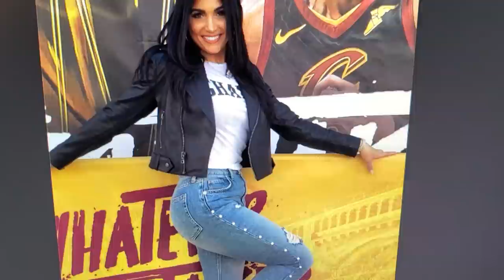Molly wanted to work on marriage and Jalen didn't want to anymore